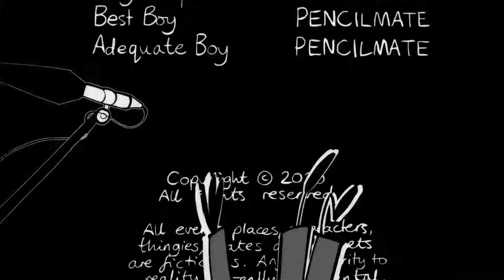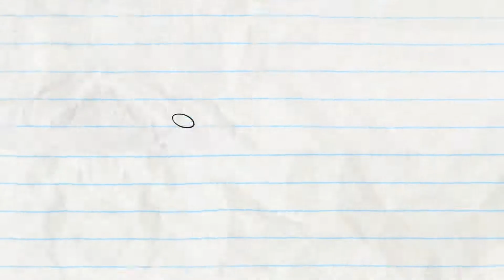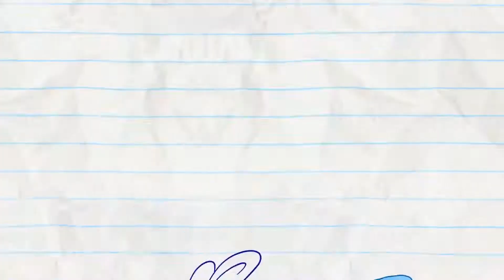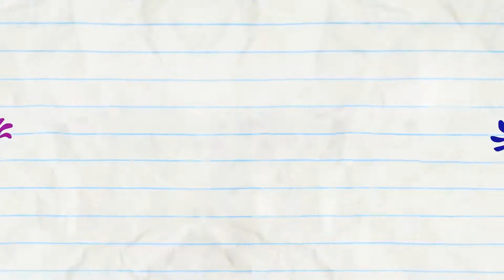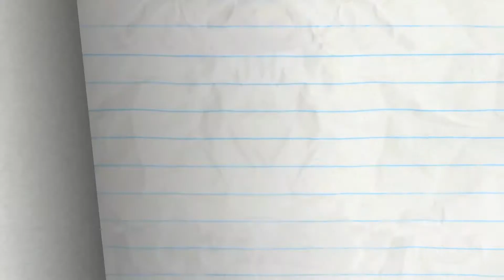Companheiro de Lápis É CARREGADO -em- "Espiões Acima De Sua Vida" |Pencilmation Brasil